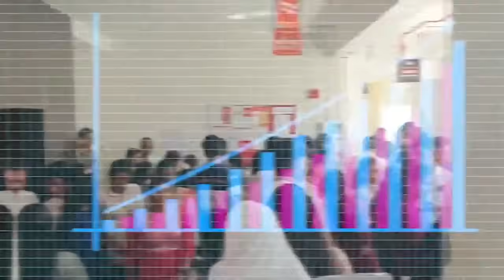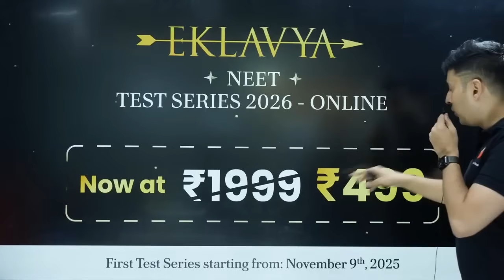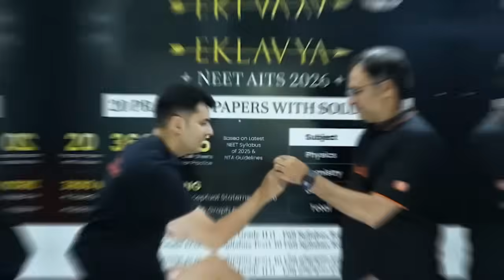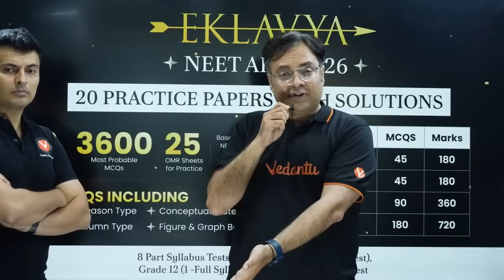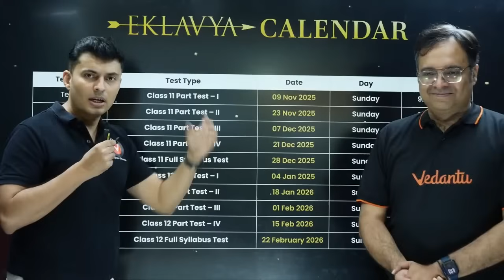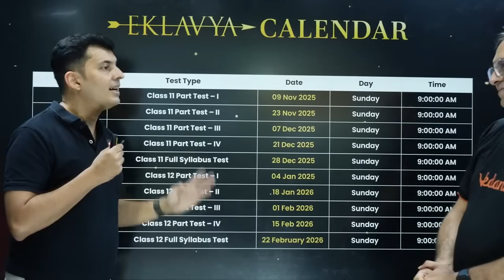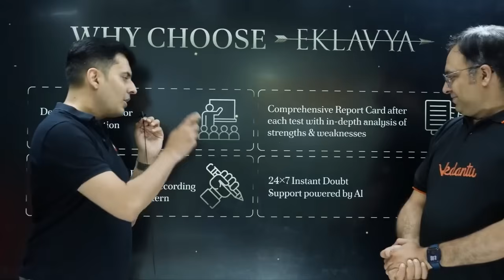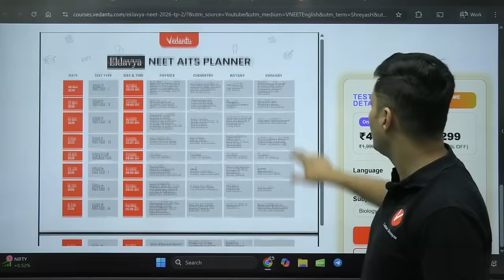Vedantu Eklavya Test Series NEET 2026 Your Path To NEET Success! Vipul Sir Shreyas Sir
➡️ Your ALL IN ONE solution for the NEET 2025 preparation, download NEETPEDIA for FREE

➡️ Click to purchase the Offline NEET Test Series in Online Mode